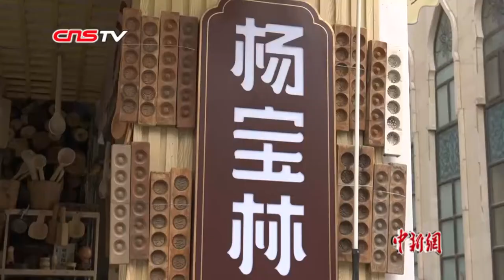西安闹市中坚守的传统手工艺人：把父辈的技艺传承下去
每年中秋佳节要吃月饼是中国人的习俗，可你知道月饼的制作却离不开一件非常重要的器具，那就是月饼模子。在西安市尚德路，一家不起眼的手工作坊店吸引着顾客前往询问、购买。只见店中摆放着月饼模具、擀面杖、切菜案板等传统手工艺木制品。店主名叫杨宝林，今年54岁，从事手工艺木制品制作已有30余年。（梅镱泷）